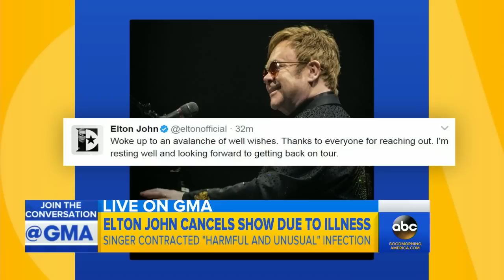Elton John cancels shows due to bacterial infection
John was forced to cancel weeks of upcoming shows after he was hospitalized due to a "harmful and unusual" bacterial infection while on tour in South America.